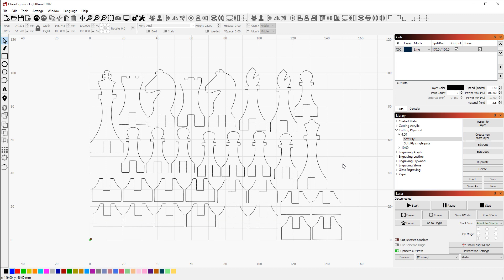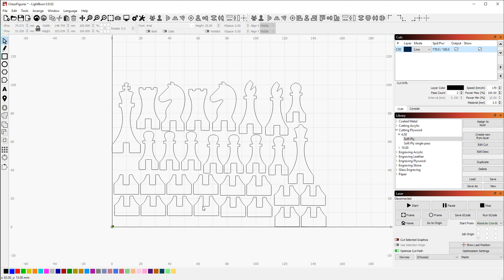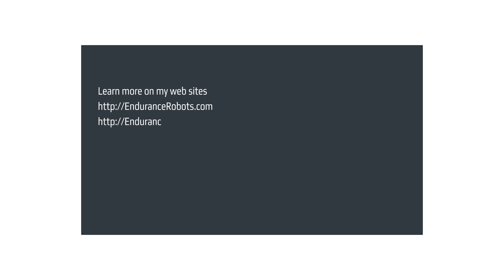DIY plywood chess figures made with 10 watt Endurance laser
You may make your own DIY chess figures out of a plywood using Lightburn software